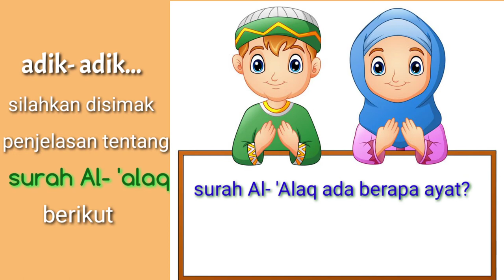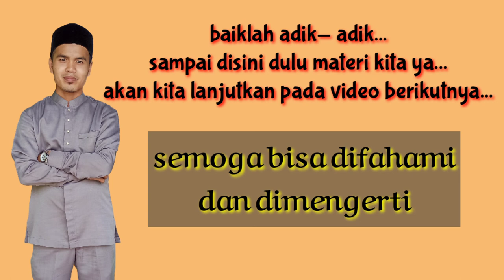Al-Qur'an Hadits kls 6 bab 1 bag 1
pembahasan surat al-alaq.
pembahasan poin-poin penting pada surat al-alaq secara singkat agar lebih mudah difahami dan bila ada saran dan kritikan silahka tinggalkan pesan dan kritikannya dikolom komentar agar kami bisa meperbaiki video yang akan datang agar lebih mudah difahami oleh para siswa,,,,,,, terimakasih telah menonton